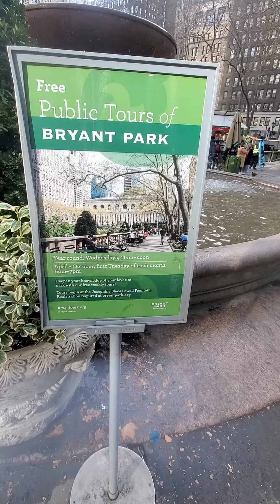Bryant Park in Manhattan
Strolling through midtown and I wanted to see Bryant Park.